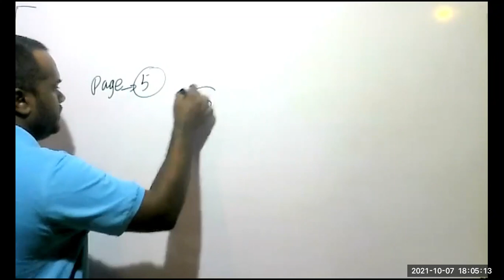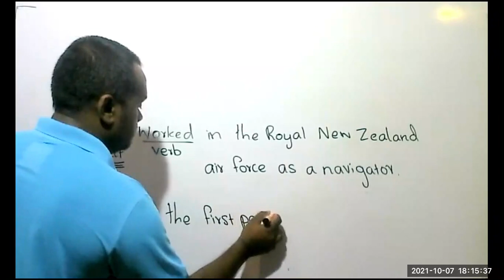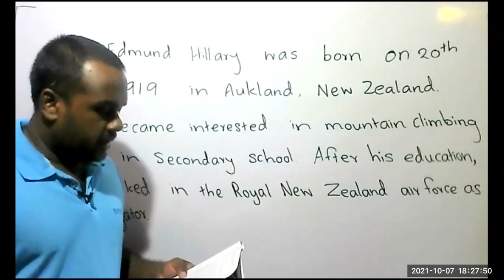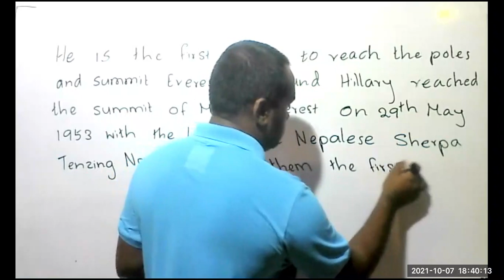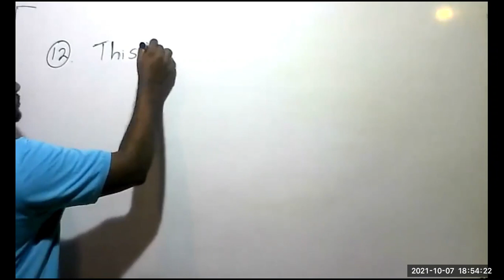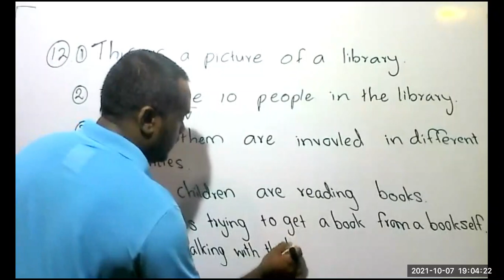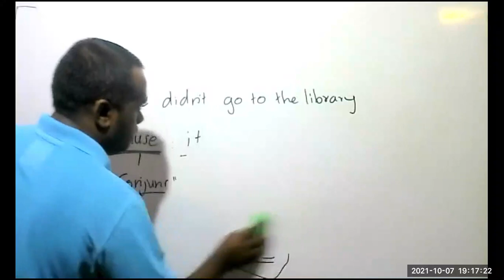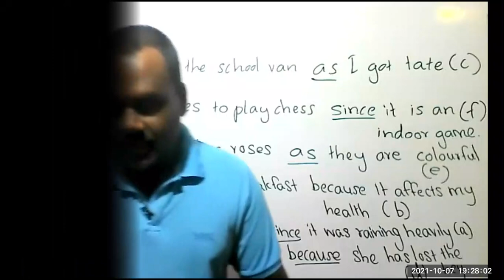Grade 08 - English Language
Zoom Session - 2021/10/07